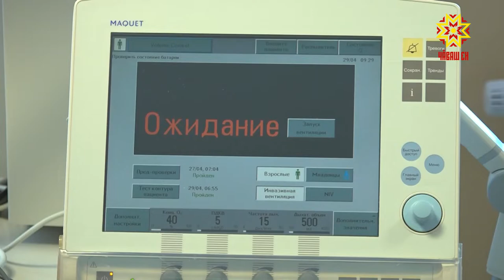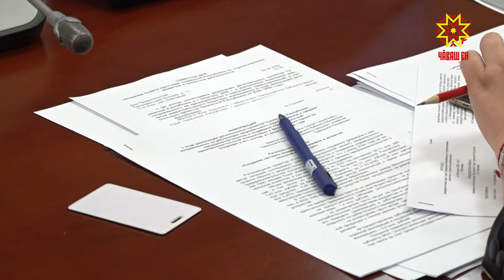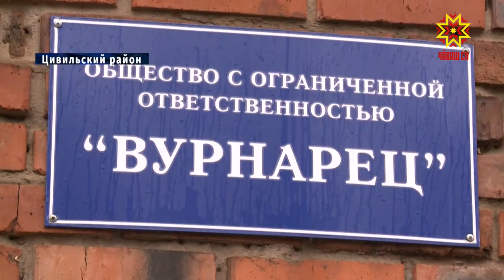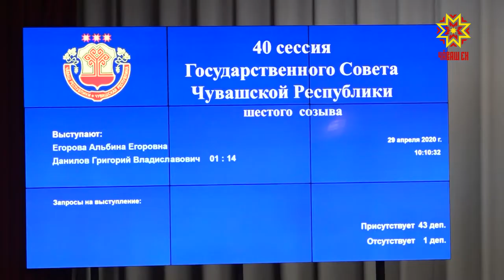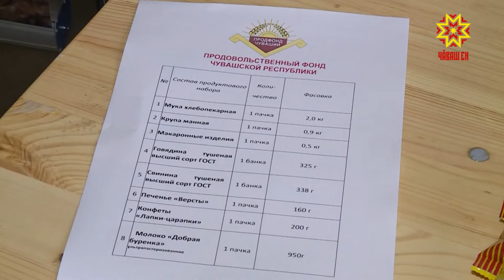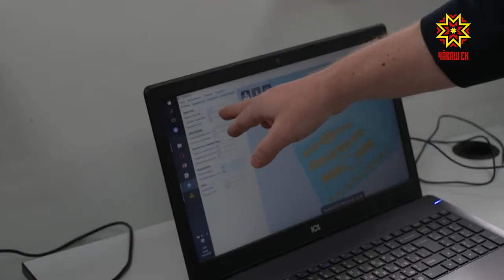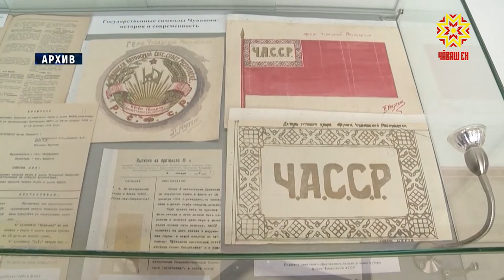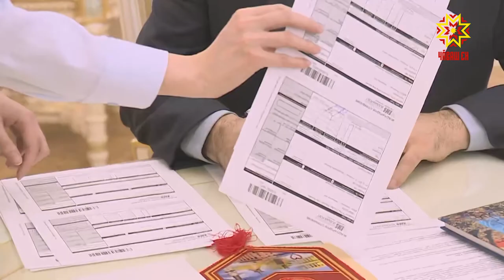Республика 29.04.2020 на русском языке. Вечерний выпуск